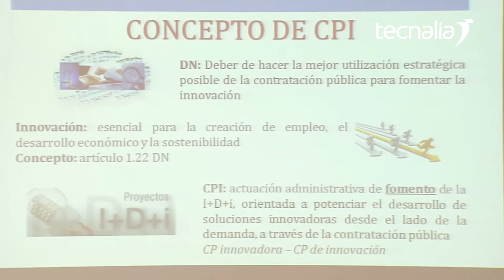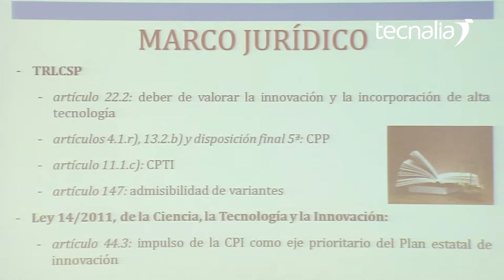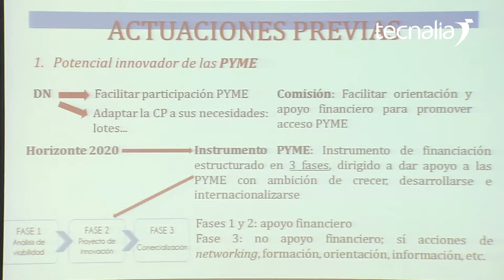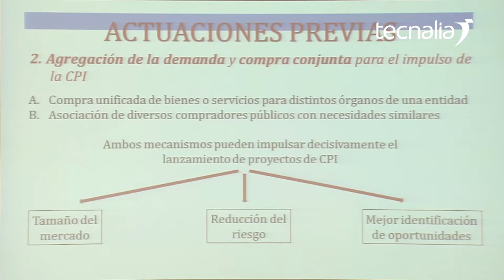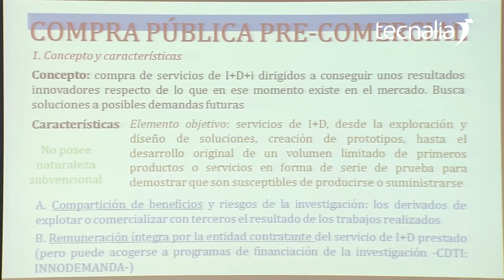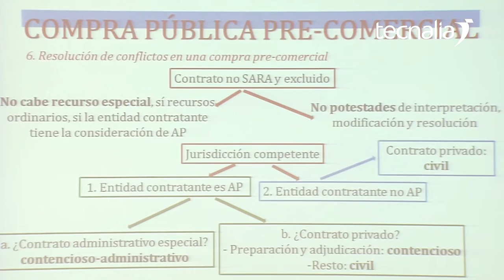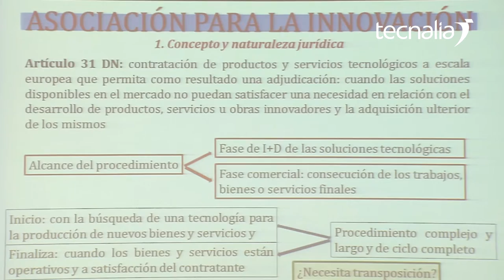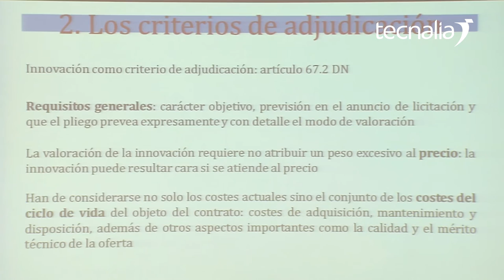PAPIRUS. Presentación Guía 2. 0 para la Compra Publica de Innovación.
Rafael Fernández Acevedo. Profesor Titular de Derecho Administrativo. Universidad de Vigo. Co-autor de la Guía CPI.